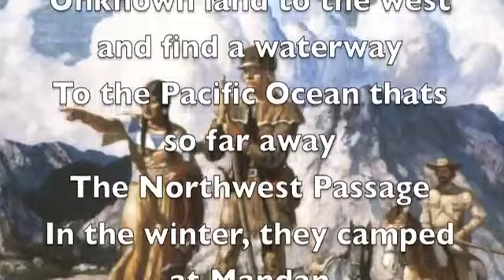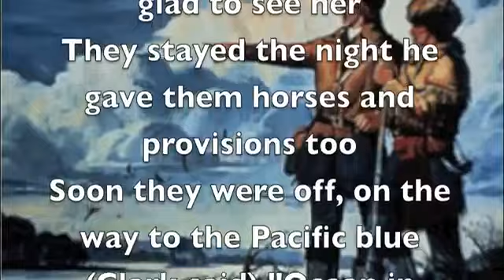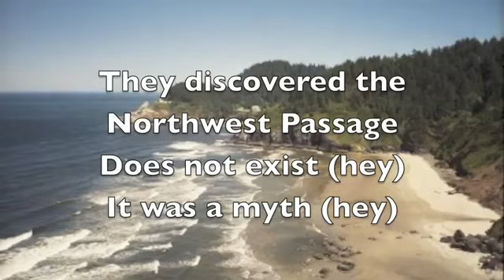Lewis and Clark Explorer Style Gangnam Style Parody